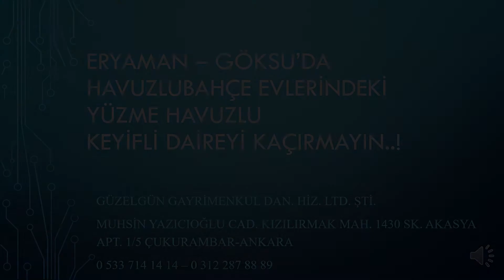GÜZELGÜN GAYRİMENKUL'DEN ERYAMAN HAVUZLUBAHÇE EVLERİNDE YÜZME HAVUZLU DAİRE FIRSATI..!